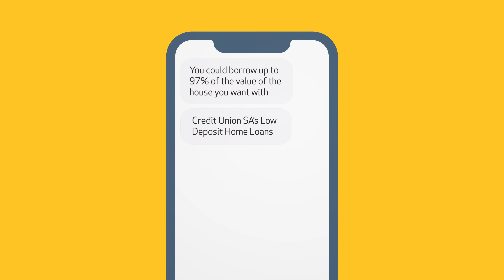Low Deposit Home Loans | Credit Union SA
Don’t quite have your deposit ready? We've got great news! If you’re a first home buyer or don’t have large deposit you may be eligible for our range of Low Deposit Home Loans^.

You could potentially borrow up to 97% of the value of your chosen home or investment property. This could save you years of trying to put together a bigger deposit. Plus, receive a low rate as part of our range of Low Deposit Home Loans.

^ Conditions, fees and lending criteria apply.